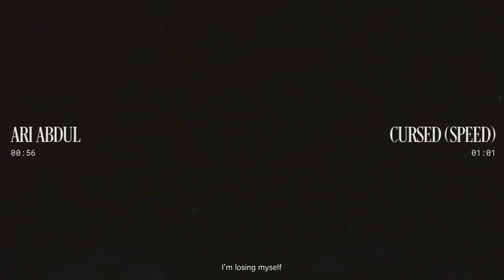Ari Abdul - Cursed (Speed) (Lyric Video)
Thank you for everything, Thank you for being here, I love you dearly

say hi on tiktok: imaginary.ari
or insta: arianna.abdul